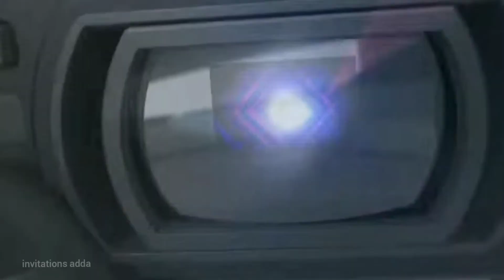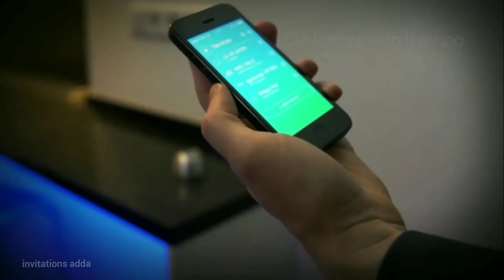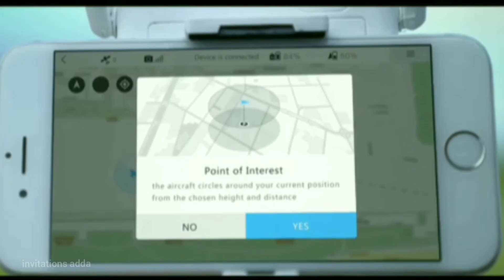Amazing gadgets and products in telugu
spin remote

Husme